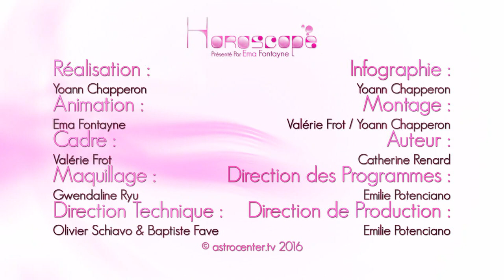Horoscope du jour gratuit du 7 Septembre 2016 par Astrocenter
Que vous réserve ce  7 Septembre 2016 en amour, en famille et au travail ? Dans son horoscope du jour Ema Fontayne vous dit tout ! Quel que soit votre signe astrologique pour bien commencer votre journée retrouvez votre horoscope quotidien gratuit en vidéo.